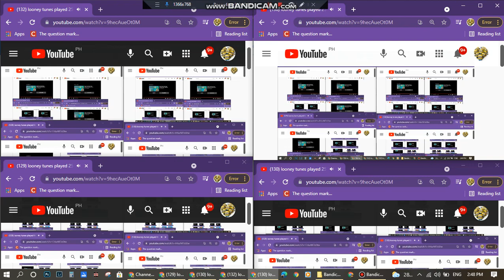loney tunes played 4096 times